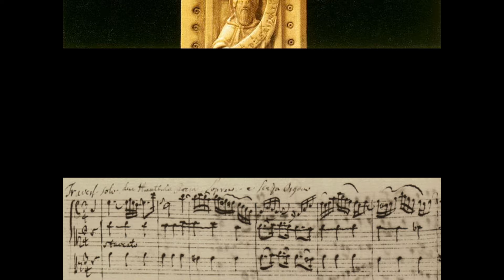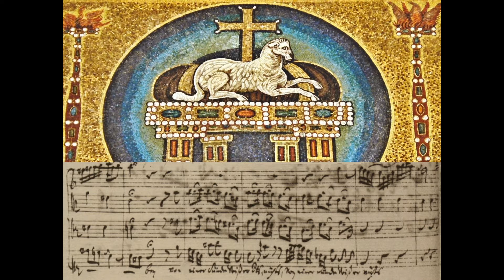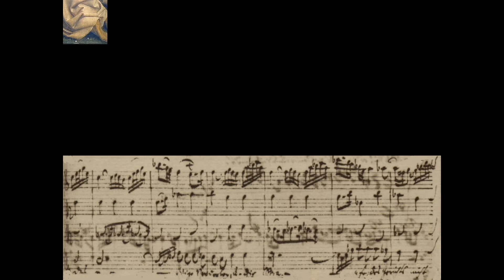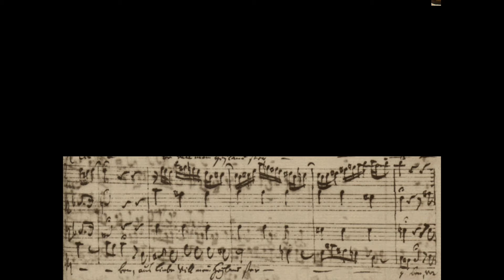Bach - Aus Liebe will mein Heiland sterben - Chiara Bertoglio Solo piano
Con molti auguri di buona Pasqua 2018 - With my best wishes of a happy Easter!